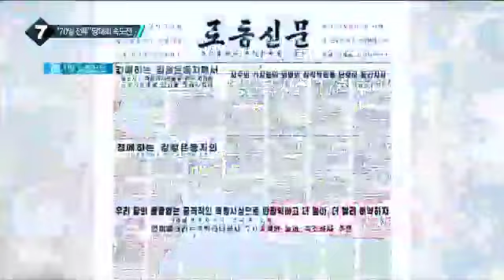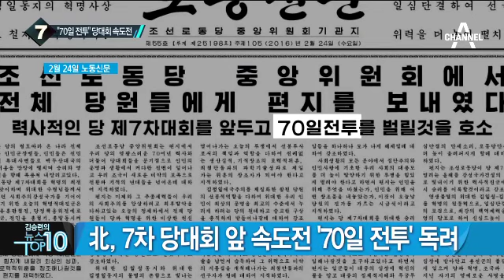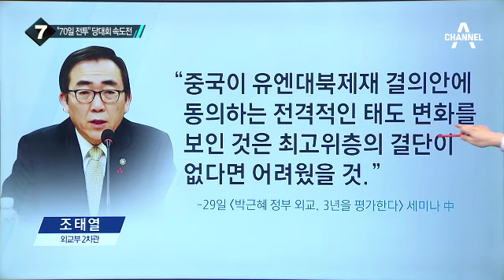北, 7차 당대회 앞 속도전 ‘70일 전투’ 독려_채널A_뉴스TOP10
北, 7차 당대회 앞 속도전 ‘70일 전투’ 독려